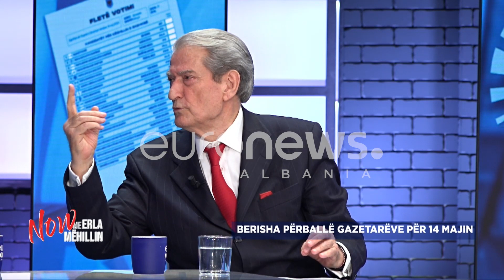Dosja e vrasjeve në Tropojë, Berisha: Si u detyrua motra e Fatmir Haklajt të shkojë në SPAK